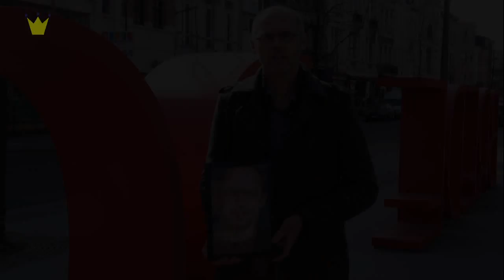Prijs Frank Swaelen: kandidaat 'Samenwerken met ervaringsdeskundigen'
Geëigende werkvormen (de dialoog met ervaringsdeskundigen) van Bind-Kracht worden ingezet in de basisopleiding Sociaal-Agogisch Werk.

Projectverantwoordelijken: Kristel Driessens, Marnic Clarys, An Van Herck, Wim De Clerck